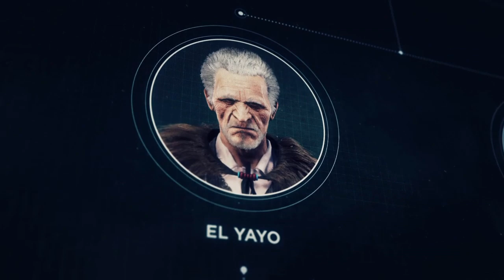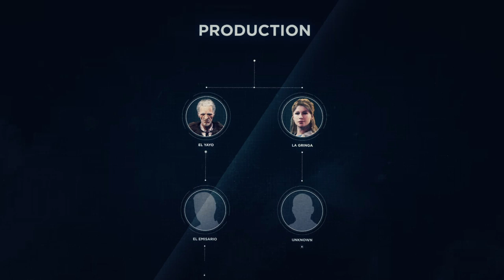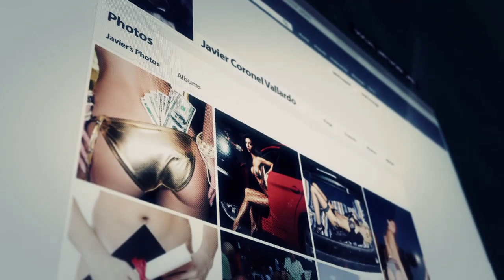Tom Clancy's Ghost Recon® Wildlands Part 10